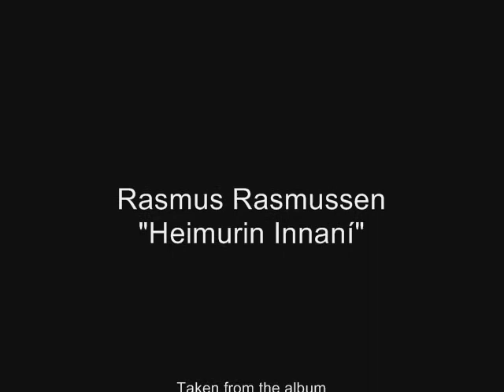Rasmus Rasmussen - Heimurin innaní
A song from the album "Dreymurin nærhendis havinum" (The Dream Near The Ocean) released on Myrkar Records 2011. Sold Out! Video by Rasmus Rasmussen.